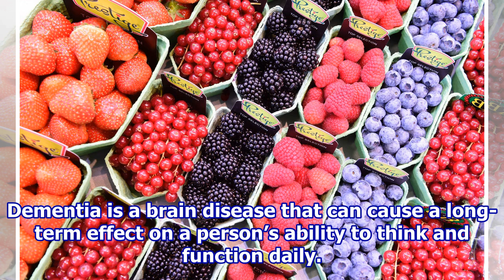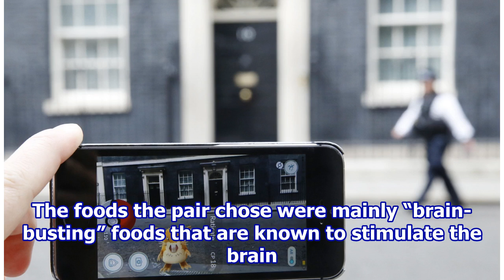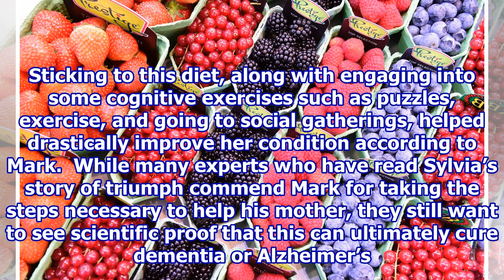82 Year-Old Woman Suffering From Dementia Reportedly Regains Her Memory By Sticking To This Diet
82 Year-Old Woman Suffering From Dementia Reportedly Regains Her Memory By Sticking To This Diet